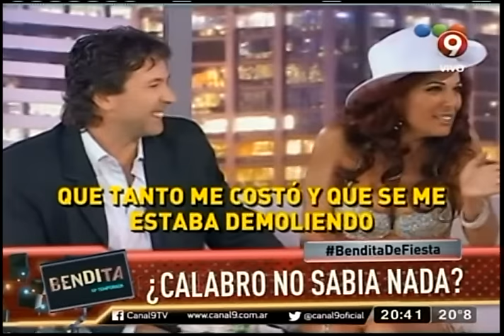¿Calabró no sabía nada?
Habló Iliana Calabró, ex mujer de Fabián Rossi, quien declaró que nada sabía del caso de su ex marido en el caso de La Rosadita